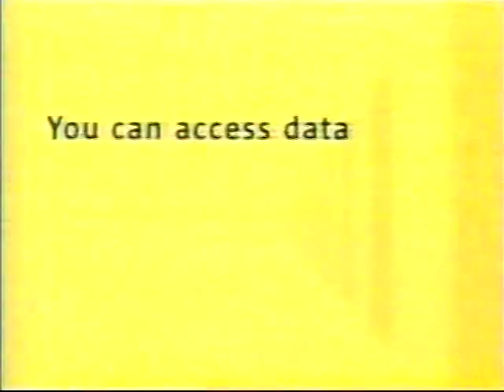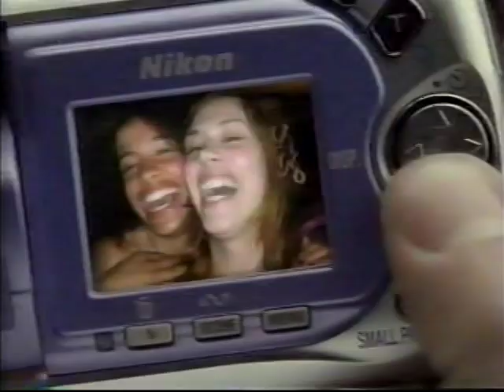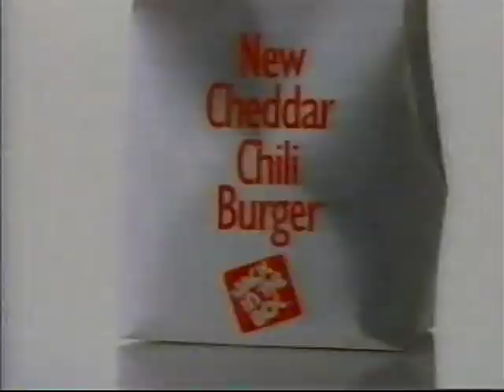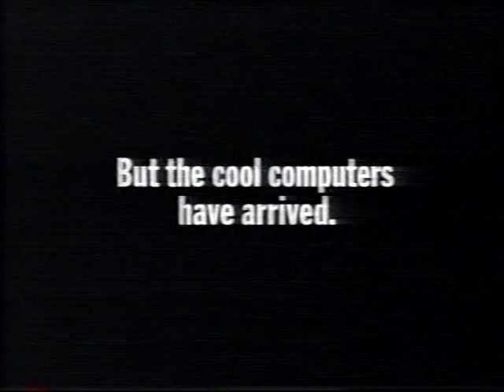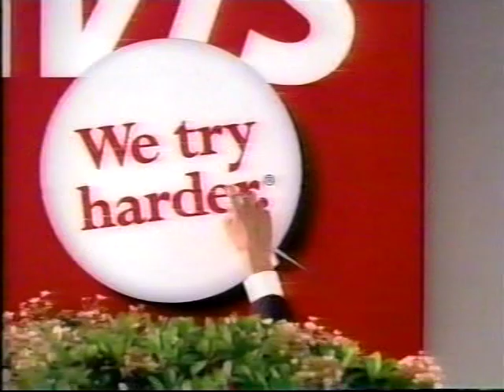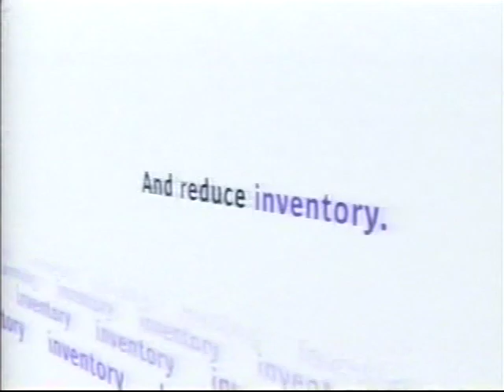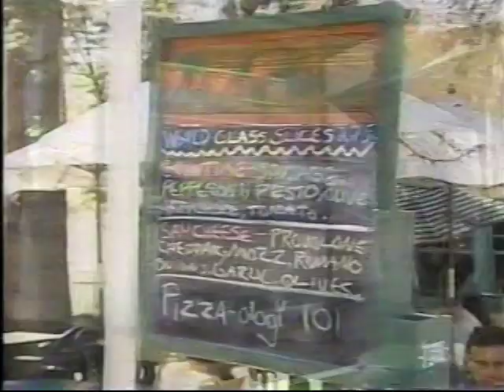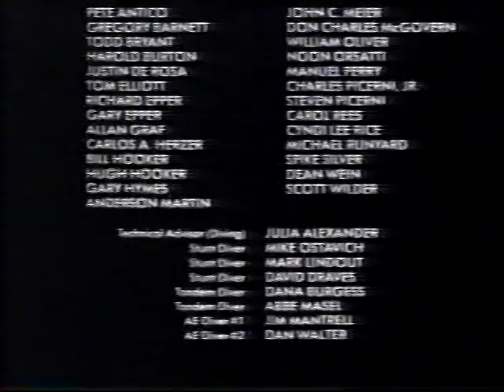Commercial Breaks—Comedy Central—May 5, 2002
From an airing of the 1986 Rodney Dangerfield high school comedy BACK TO SCHOOL.

Contents:
TBS Superstation Promo: Atlanta Braves
Local Advert: Auto Solutions
Network ID: Comedy Central
Intro: Comedy Central Movies
Logo: An Orion Pictures Release
Bumper: BACK TO SCHOOL
Promo: Comedy Central Movie Mayhem
Adverts:
a. Ford Mustang
b. Wendy's Classic Double with Cheese
Trailer for TV: ESPN'S ULTIMATE X: THE MOVIE
Advert: Starburst
FX Promo: THE SHIELD
Local Advert: Arizona State Savings & Credit Union
Bumpers: BACK TO SCHOOL
Promo: TRAVEL SICK
Adverts:
a. Jeep Wrangler
b. Sun Microsystems
c. GladWare (with Estelle Harris)
d. Go Snacks
Promo: COMEDY CENTRAL PRESENTS RICHARD JENI
Promo: CRANK YANKERS
Adverts:
a. Nissan Xterra
b. Arby's Turkey Ranch & Bacon
c. Nikon Coolpix 2500
d. MGD
Promo: Comedy Central Summer Movie Mega-Plex
Adverts:
a. Taco Bell 7-Layer Nachos
b. Acura RL
Trailer for TV: STAR TREK EPISODE II: ATTACK OF THE CLONES
Local Adverts:
a. Jack in the Box
b. Cox iNDEMAND (which still says APRIL in the ring for some reason)
Advert: GM Overdrive
Mail-Order Offer: Flat Hose [This is a real as-seen-on-TV product, but I will not blame you for initially thinking this is a Comedy Central sketch that landed in the commercial breaks by accident.—Ed.]
Local Adverts:
a. Discovery Home and Leisure Channel
b. Precision Toyota of Tucson
Adverts:
a. Infiniti Aero
b. Lipton Brisk Tea (with Danny Devito voicing his claymation likeness)
c. Gateway
d. AVIS
Promo: TRAVEL SICK
Plug: Kellogg's Frosted Mini-Wheats
Adverts:
a. Kellogg's Frosted Mini-Wheats
b. Nikon Coolpix 2500
Local Adverts:
a. Desert Diamond Casinos Poker 21
b. Del Taco
Promo: CRANK YANKERS
Adverts:
a. GM Overdrive
b. Sun Microsystems
c. Snickers Cruncher
d. 1-800-COLLECT
Promo: YOUNG FRANKENSTEIN, part of Comedy Central's Movie Mayhem
Adverts:
a. Subaru
b. Digiorno
Trailer for TV: UNFAITHFUL
Advert: Mike's Hard Ice Tea
Local Advert: No Anchovies
Sci-Fi Channel Promo: FARSCAPE
Graphic: "Coming Up"
Adverts:
a. Lexus Mutl-Stage Airbag
b. Extra Gum
c. American Express Financial Advisors [I NEVER expected to find this ad on Comedy Central, and neither did you, probably.—Ed.]
d. OCEAN'S ELEVEN on VHS and DVD
Split-Screen Credit Promos:
a. COMEDY CENTRAL PRESENTS RICHARD JENI
b. McHALE'S NAVY
Promo: Comedy Central Movie Mayhem (incomplete)